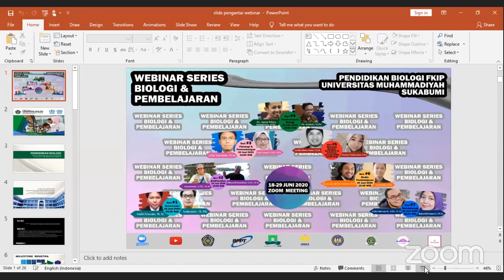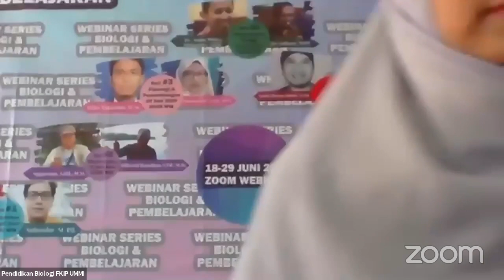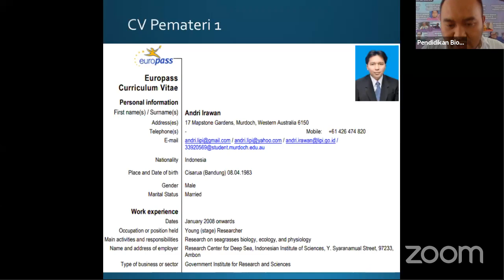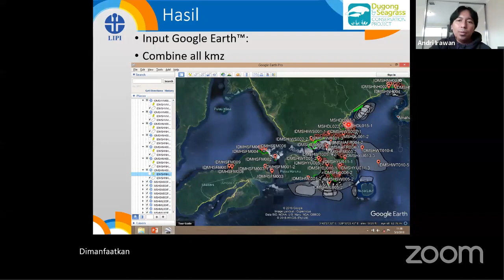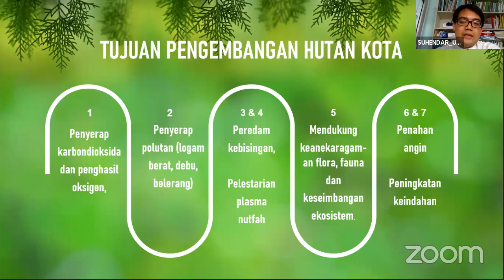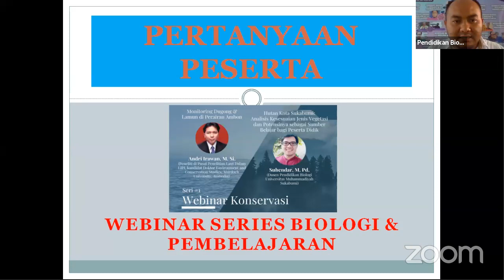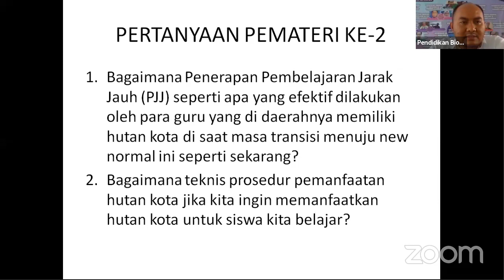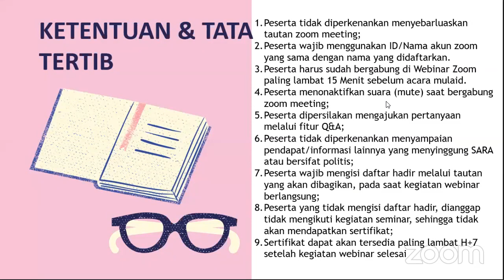Webinar - FKIP : Biologi Konservasi